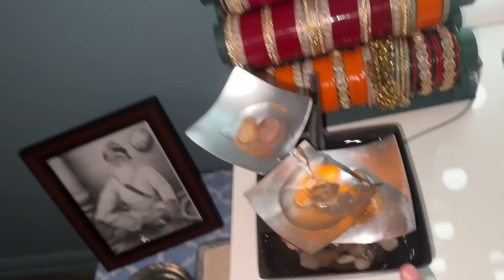Vlog 6 || karan te rajdeep aaye miln 🥰 || NAVV SANDHU || NAVV KAUR